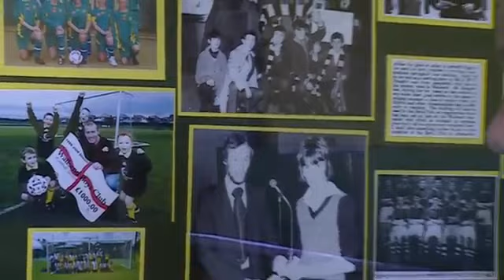Wallsend Boys' Club 2019